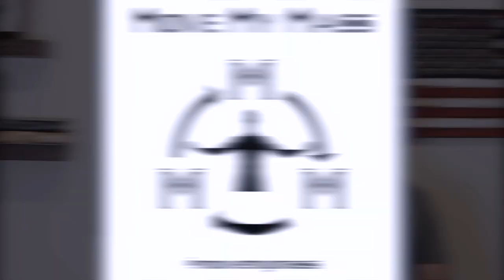Anna Delis - How to cope with nagging injuries as an aging athlete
It's not easy to age as an athlete.  Anna Delis has had her fair share of injuries sustained from her years playing D1 soccer and a few from getting pounded by big waves when she surfs.  Sometimes you just have to suck it up and deal with the pain.